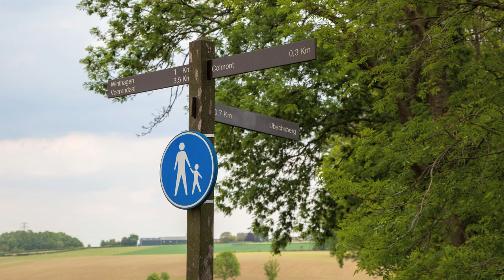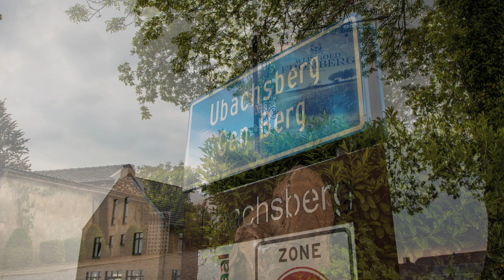Wandelen rondom Ubachsberg (Zuid-Limburg) | WGZL 53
Geniet van de vele vergezichten met deze wandeling over de hoogvlakte van Ubachsberg. Ontdek ook hoe mooi en veelzijdig Zuid-Limburg is als je het te voet doorkruist op mijn YouTube kanaal. Hierop vind je een scala van fotopresentaties die ik tijdens vele wandeltochten door Zuid-Limburg en het 3-landen gebied maakte.

Deze route voert langs Winthagen, Colmont, Eyserheide, Trintelen en via Bosschenhuizen weer terug naar Ubachsberg. Wandelen en fotograferen van deze route deed ik op 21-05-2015.

Voor meer informatie over deze wandelroute zie routenummer 53.